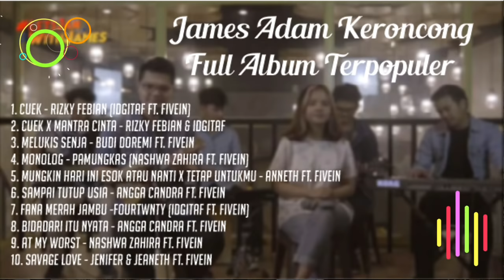James Adam Keroncong Akustik | Full Album Terpopuler 2021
Keroncong Akustik James Adam

"Let's Jam With James"

(00:00) 1. Cuek - Rizky Febian (Idgitaf ft. Fivein)
(04:15) 2. Cuek X Mantra Cinta - Rizky Febian & Idgitaf
(08:45) 3. Melukis Senja - Budi Doremi ft. Fivein
(13:28) 4. Monolog - Pamungkas (Nashwa Zahira ft. Fivein)
(18:05) 5. Mungkin Hari Ini Esok Atau Nanti X Tetap Untukmu - Anneth ft. Fivein
(23:33) 6. Sampai Tutup Usia - Angga Candra ft. Fivein
(27:57) 7. Fana Merah Jambu -Fourtwnty (Idgitaf ft. Fivein)
(32:49) 8. Bidadari Itu Nyata - Angga Candra ft. Fivein
(36:47) 9. At My Worst - Nashwa Zahira ft. Fivein
(39:51) 10. Savage Love - Jenifer & Jeaneth ft. Fivein

Hidupkan notifikasi untuk terus update lagu full album lainnya

Original Vidio By James Adam

Mampir juga di vidio terbaru kita👇🏻